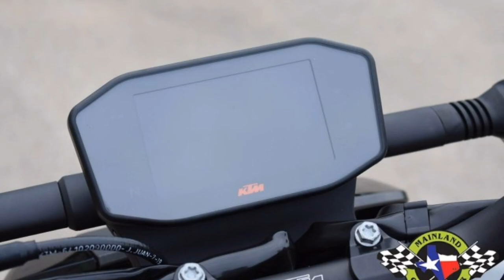ഇതെന്തിന്റെ കുഞ്ഞണാവോ🤔,ktm duke 790 bs6 malayalam review, walk around,spec,top speed,2020